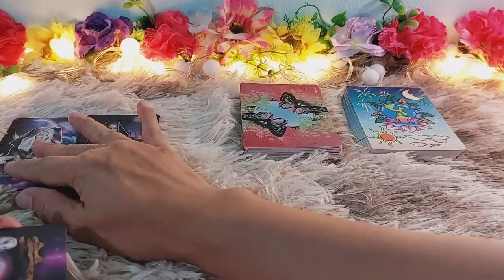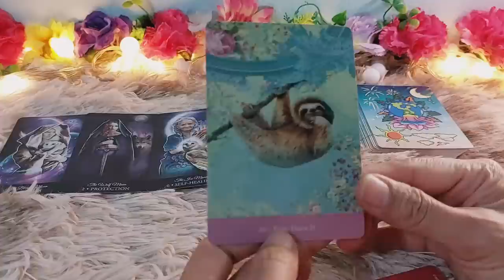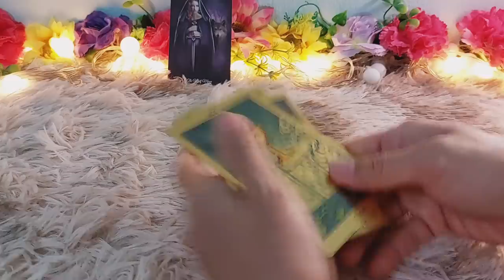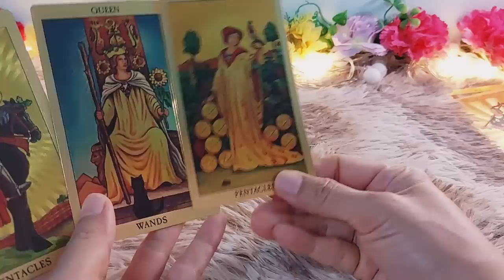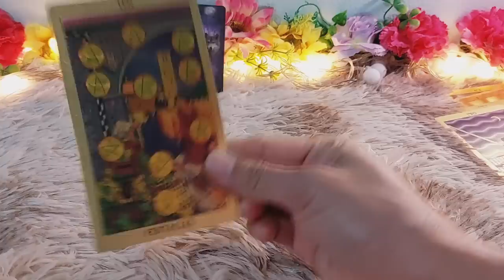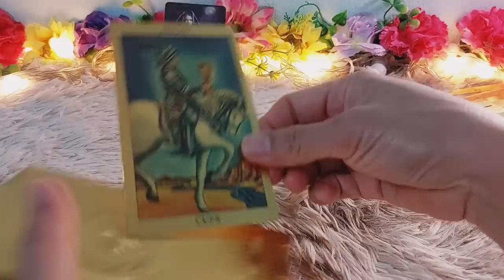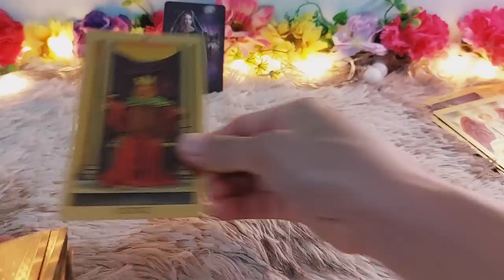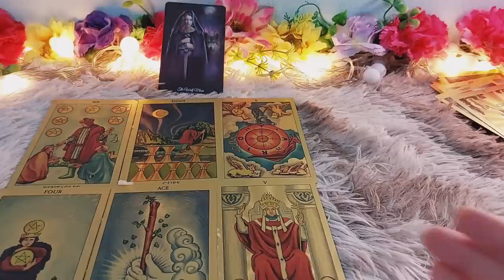ดวงราศีพิจิก#Scorpio#ก.ค.66😃ชีวิตดี๊ดี มีทางเลือกสู่ความสำเร็จที่งดงาม รวย รักพบคนแสนดี😍